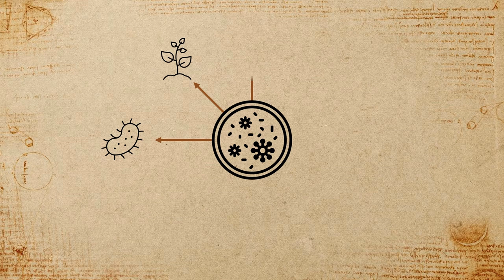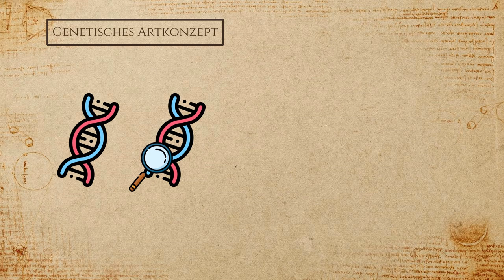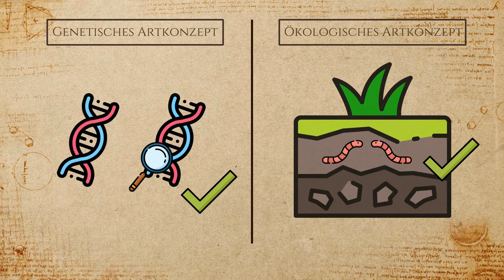Artkonzepte - what is?!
Pferd und Esel - Löwe und Tiger...
Wenn sich etwas ähnelt aber gleichzeitig auch deutlich unterscheidet, kann man genauere Untersuchungen anstellen und die Gemeinsamkeiten und Unterschiede Kategorien zuordnen. So lassen sich Arten definieren und benennen. Mehr und Genaueres dazu im Filmclip von Adrian Schaper